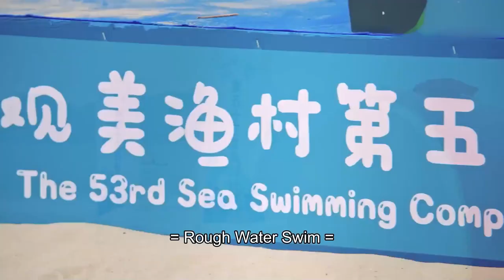Ye Qianyu saved his 叶芊语水下唯美救人，初吻被夺还被嫌弃口臭？| Forget You Remember Love Clip 1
Native Title: 忘记你，记得爱情
Genres: Comedy, Romance, Life, Drama
Drama: Forget You Remember Love
Country: China
Episodes: 38
Duration: 45 min.